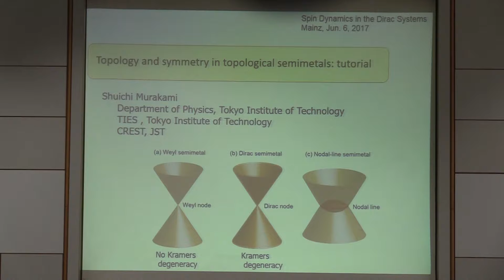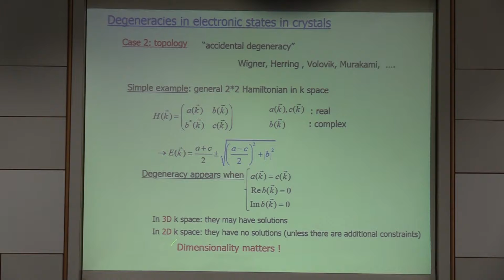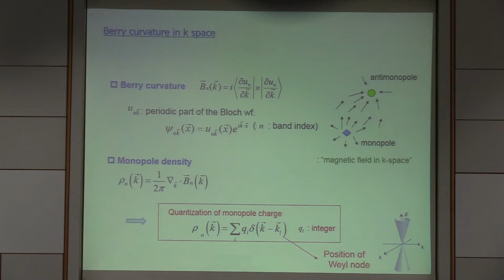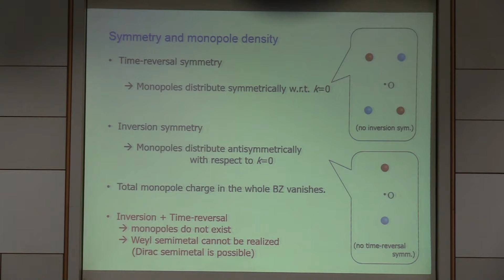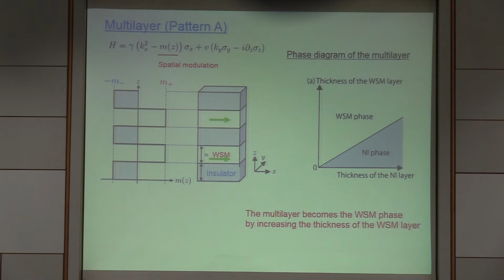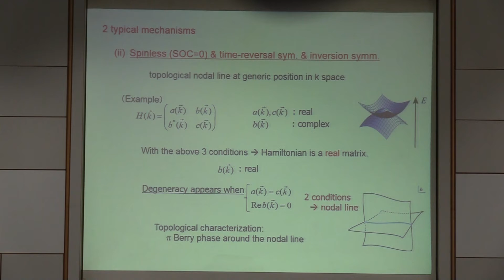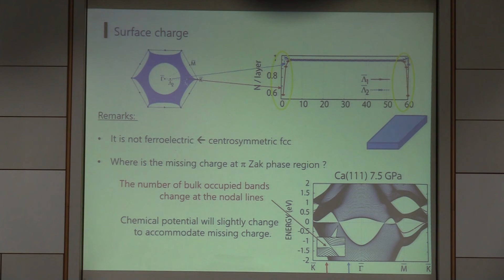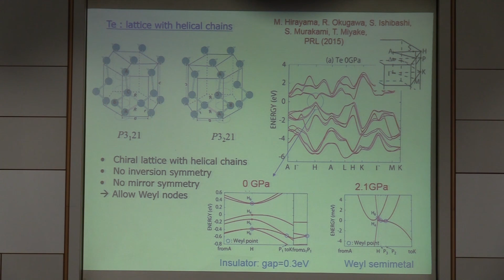Talks - Spin Dynamics in the Dirac Systems - Shuichi Murakami, Tokyo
Topology and symmetry in topological semimetals